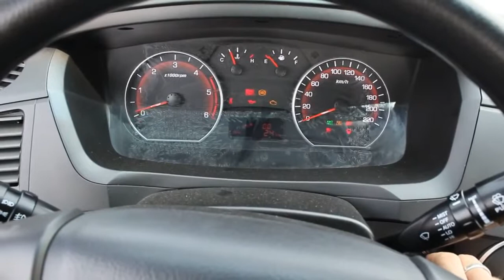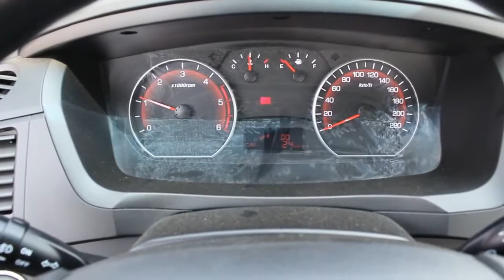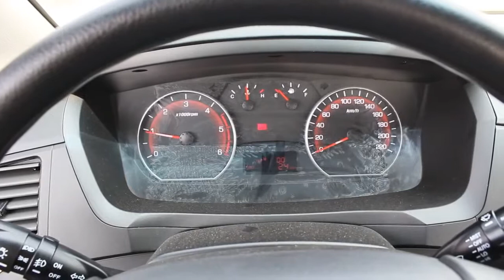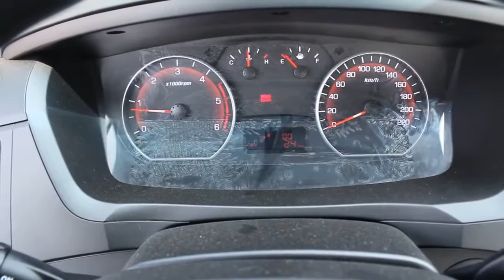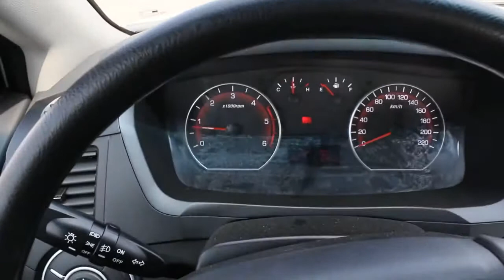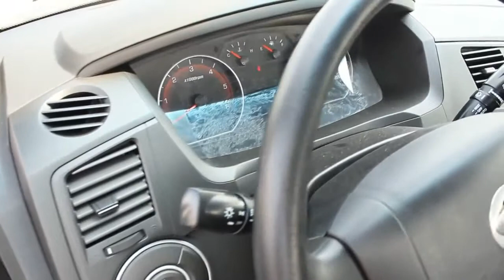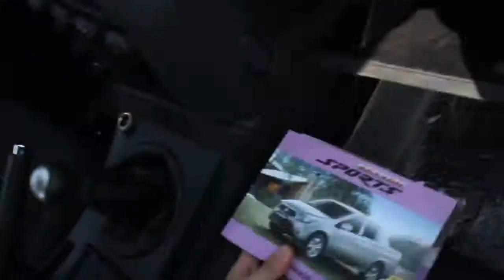Санг Йонг Актион Sports Обзор интерьер, экстерьер, двигатель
Санг Йонг Актион Sports  Обзор интерьер, экстерьер, двигатель                           Здравствуйте дорогие друзья, любители автомобилей, критики, и зрители YouTube. Мой канал как Вы уже наверное догадались посвящен кратким обзорам автомобилей ( интерьер, экстерьер). На все интересующие Вас вопросы с удовольствием отвечу -- оставляйте их пожалуйста в разделе «комментарии о канале». Мои обзоры на двух языках на (русском) и (английском).
Hello dear friends, car enthusiasts, critics and audience of YouTube. My Channel as you may have guessed is dedicated to a brief overview of motor vehicles (interior, exterior). To all your questions happy to answer - please leave them in the "comments about the channel. " My review in two languages (Russian) and (English).